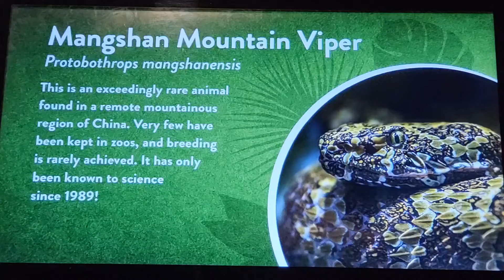사랑하는 님과 함께 할꺼야 😍 잠깐만요 ~마지막으로 보이시는 분들 설마 👀 안되유 🤣 wow~ beautiful colors 🐍 🐍 snakes Memphis Zoo ♥️